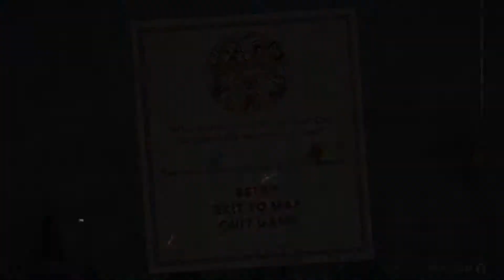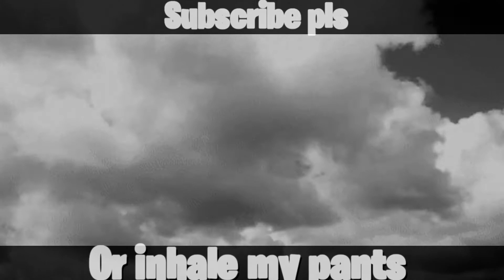Floral Fatality | Cuphead - Part 5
So guys, we did it
Links to other places I am: